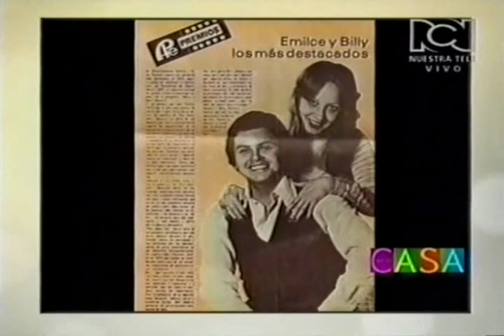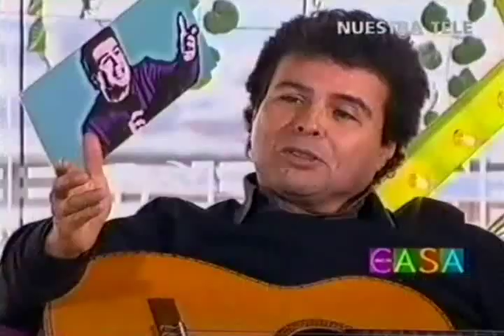Billy Pontoni - Celebración 60 años - Como en casa, 2014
Fragmento de la participación de Billy Pontoni con motivo de su cumpleaños número 60 en el programa Como en Casa de Tevecolombia.